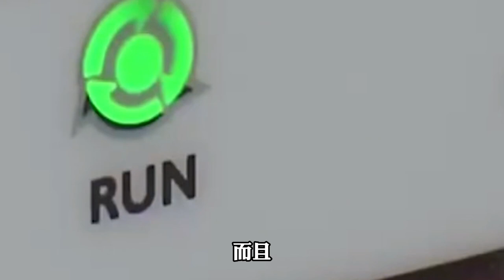日本疫苗接连报废！竟因冰箱插头脱落？“神秘”组织浮出水面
日本百姓的疫苗一定得快打，打得慢了搞不好这个奥运将成为疫情传播的温床。然而就在这么关键的时刻，日本很多地方政府突然发现，我的疫苗怎么坏了不能用了？